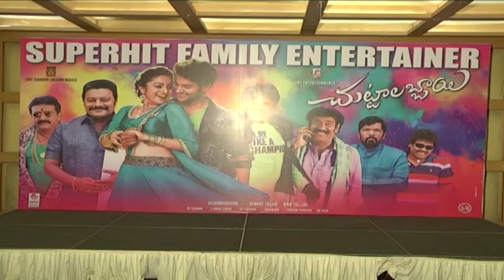Chuttalabbayi Movie Success Meet || Aadi, Namitha Pramod, Sai Kumar || Shalimar Trailers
Watch Chuttalabbayi Movie Success Meet. Movie Stars Aadi, Namitha Pramod, Saikumar in Lead Roles, Directed by Veerabhadram. Produced by Venkat Talari. Music by Thaman.